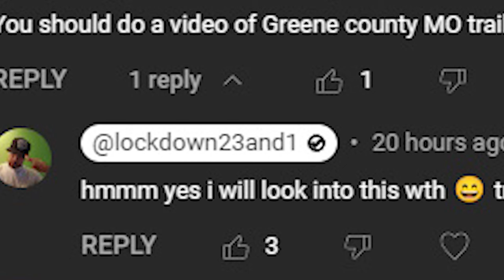SEMI TRUCK TRAILERS TURNED INTO JAIL CELLS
Today I will be speaking on a different type of jail to house inmates. The cell block you will see today is made from semi truck trailers.